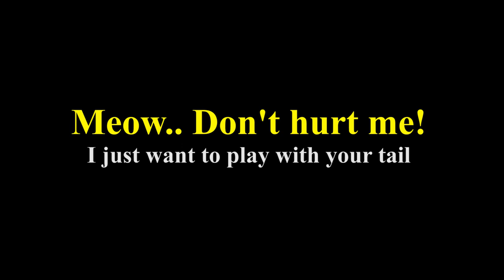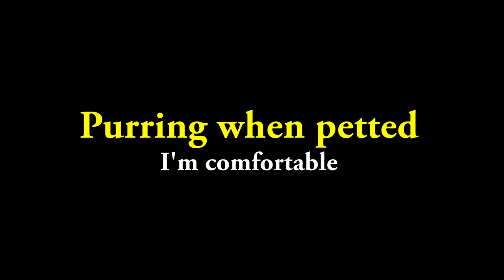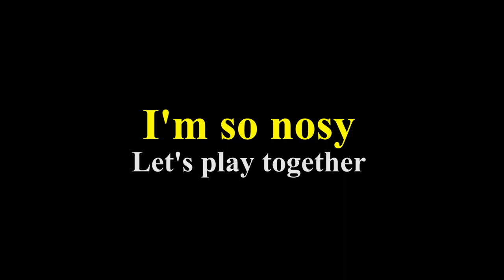Cute and funny kittens behavior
This video is a collection of documentation about the behavior of cute kittens, Chika & Choki. Hopefully this video can entertain you, that stray cats can also be very adorable.

00:00 Intro
00:37 Meow .. Let me out of this cage
01:51 Come play with me, Adorable kitten behavior outside the cage
04:28 Meow ... Don't hurt me ! I just want to play with your tail
07:01 Purring when petted, I'm comfortable
09:38 I'm so nosy, Let's play together

Let's create a better life for stray cats.